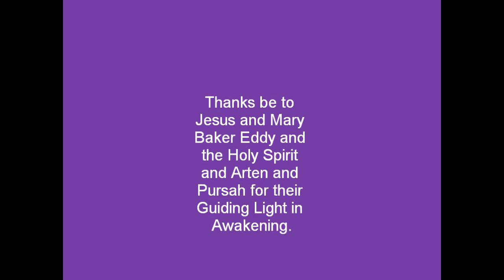David Hoffmeister & Gary Renard -life experiences side by side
Gary & David talk about their spiritual journeys of growing trust in the Spirit, being truly Helpful to sisters and brothers, and inspiring people to live and demonstrate the principles.  David mentions the celestial speedup and the exponential expansion of the Awakening mind, and Gary shares as well about the inspirations of those in history such as Mary Bakker Eddy whose book was published exactly 100 years before the Course.

To teach is to demonstrate, and the goal is an experience that radiates forgiveness and Love to everyone and everything without exception.  The Holy Spirit uses A Course In Miracles (ACIM) and those that live by its principles as a way to Wake Up to the reality of Identity as Spirit.

For info about David & the Messengers of Peace & the Living Miracles Monastery visit: